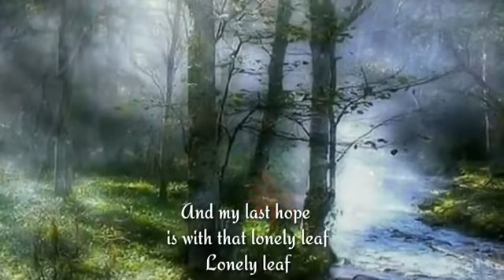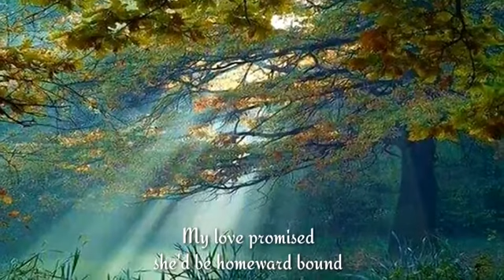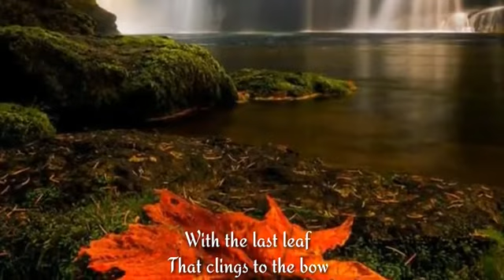The Last Leaf -By Cascades